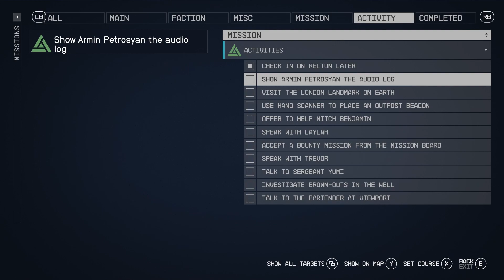Astronomer Plays Starfield | New Atlantis Activities | Let's Play Starfield Part 20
We undertake some various activities in New Atlantis before we infiltrate GalBank—including finally bringing Donna Rain her TerraBrew Cappuccino!

Join me, and let's play Starfield—the newest action role playing game from Bethesda Game Studios! Who knows what we might find in the many worlds of Settled Space? I'm a longtime fan of both Fallout and The Elder Scrolls franchises, so I'm really stoked to dive into Bethesda's first new IP in 25 years.

A few notes in case you're curious: I'm playing on PC with an XBOX controller. My graphics card is an NVIDIA GeForce RTX 3080. This is the Starfield Digital Premium Edition, and I bought it with my own money. I'm still learning the ins and outs of making optimum quality recordings. I expect this series will teach me a lot of what I still need to learn. Above all, thanks to you for watching. From the bottom of my heart—you all are the best! 😄

Thank you to Bethesda Game Studios for allowing folks like me to record our experiences with this incredibly fun game and share them with our audiences on YouTube. The years of hard work that everyone on the Starfield team at Bethesda put into this game truly shows, and I appreciate each and every one of you. Your work makes the world a funner place, and you should be proud of that. Keep up the good work!